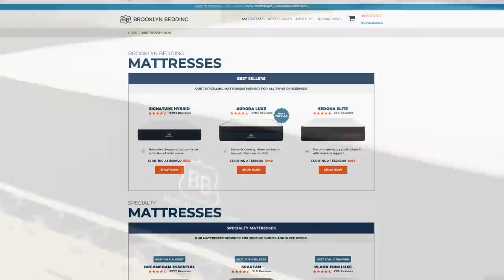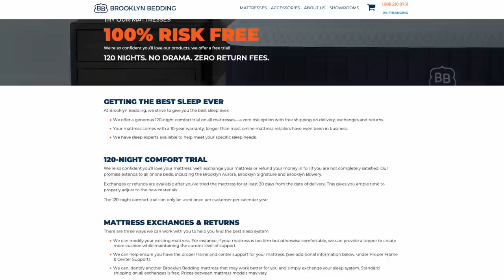Does sleep affect weight loss? | How to get better sleep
2krazyketos is a participant in the Amazon Services LLC Associates Program, an affiliate advertising program designed to provide a means for sites to earn advertising fees by advertising and linking to amazon.com.